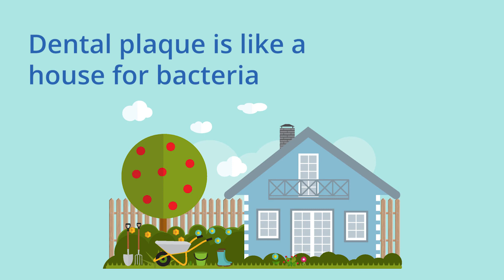Secrets To A Cavity-Free Life: The Untold Impact Of Your Diet On Teeth | Dr Steven Lin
Discover the groundbreaking approach to preventing tooth decay naturally without relying solely on reducing sugar intake. Explore the world of the oral microbiome, where the balance of probiotic bacteria holds the key to robust dental health.

Learn how your diet can nourish these protective bacteria, leading to a healthier mouth and, by extension, a healthier body.

Join me as I explore practical, nutrition-based strategies to maintain a balanced oral ecosystem, ensuring your teeth and gums stay strong and healthy. Embrace the Dental Diet for a lifetime of natural oral wellness

This video is about Secrets To A Cavity-Free Life: The Untold Impact Of Your Diet On Teeth. But It also covers the following topics:

Oral Bacteria And Health
Natural Oral Care Tips
Balanced Oral Microbiome

Video Title: Secrets To A Cavity-Free Life: The Untold Impact Of Your Diet On Teeth | Dr Steven Lin

✅  About Dr Steven Lin.

Dr. Steven Lin is a dentist, TEDx speaker, and author of The Dental Diet. As a passionate preventative health advocate, Dr. Lin has dedicated his career to solving some of the biggest problems facing our modern oral health.

Why do crooked teeth occur?
Why do wisdom teeth impactions occur?
Is tooth brushing and flossing the ONLY way to prevent disease?

His work aims to use preventative food programs to help people avoid painful and expensive dental treatment. The core message of Dr. Lin's work is that orthodontic braces CAN be prevented. Parents must be empowered to feed their children the right foods to help them naturally grow and develop straight, stunning teeth!

Don't miss out on this opportunity to improve your oral health.